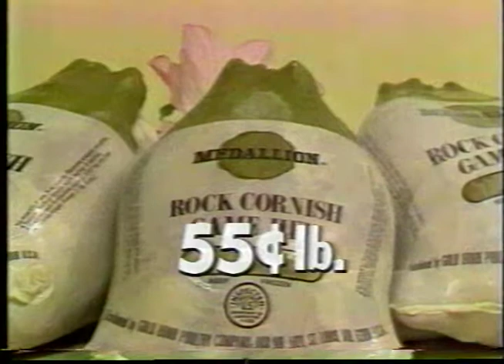To Tell The Truth (1973)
To Tell the Truth is an American television panel show in which four celebrity panelists are presented with three contestants (the "team of challengers", each an individual or pair) and must identify which is the "central character" whose unusual occupation or experience has been read aloud by the show's moderator/host. When the panelists question the contestants, the two impostors may lie whereas the "central character" must tell the truth. The setup adds the impostor element to the format of What's My Line? and I've Got a Secret.

The show was created by Bob Stewart and originally produced by Mark Goodson–Bill Todman Productions. It aired—both on the CBS television network, from 1956 to 1968, and in syndication, from 1969 to 1978—and has been revived several times since then, reaching a total of 31 seasons by 2021. The original host was Bud Collyer, who hosted the show during its CBS years from 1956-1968. He was replaced by Garry Moore when the show moved to syndication in 1969, and stayed the host into 1977, though Moore's health trouble resulted in a number of guest hosts during his tenure, and led to his eventual retirement, to be replaced on a permanent basis as host by Joe Garagiola, a former panelist and frequent guest host. Garagiola hosted until the show was cancelled in 1978. Robin Ward hosted a 1980–1981 revival, and a 1990–1991 revival on the NBC network featured a succession of different hosts; the longest-serving were Gordon Elliott and Alex Trebek. The show was revived again in syndication from 2000 to 2002 and hosted by John O'Hurley. The most recent iteration, now on the ABC network, has been hosted by Anthony Anderson since 2016 and was renewed for a seventh season, which premiered on June 6, 2021.

Bud Collyer,
Garry Moore,
Joe Garagiola,
Robin Ward,
Gordon Elliott,
Lynn Swann,
Alex Trebek,
John O'Hurley,
Anthony Anderson,
Bern Bennett,
Johnny Olson,
Bill Wendell,
Alan Kalter,
Burton Richardson,
David Scott,
Anthony Anderson,